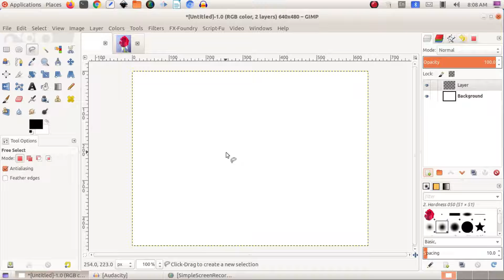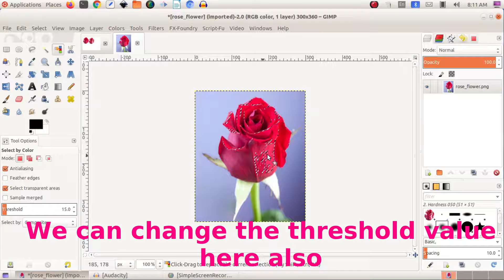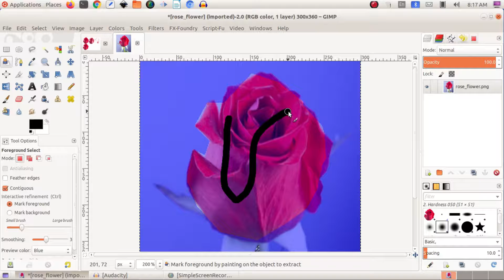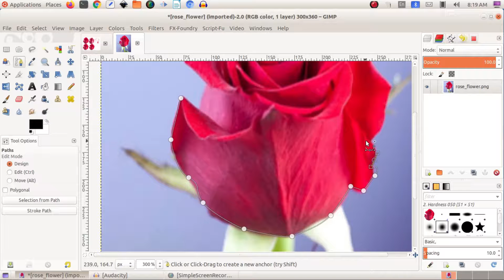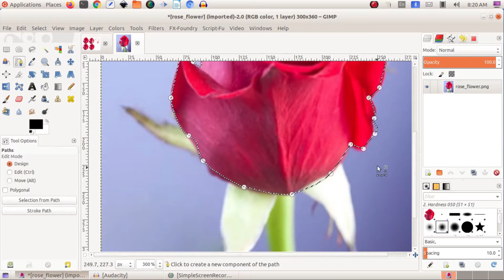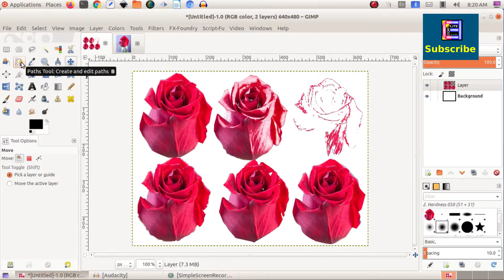GIMP Malayalam Tutorial # Part 9 | 6 Important tools | ജിമ്പ് മലയാളം ടൂട്ടോറിയൽ ഭാഗം 9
This Video explains the usage of 6 important tools in GIMP. You may go through the former videos as listed below. This is the 9th part of that series